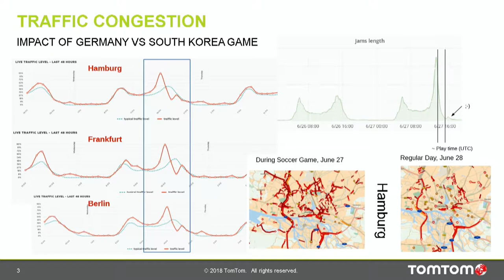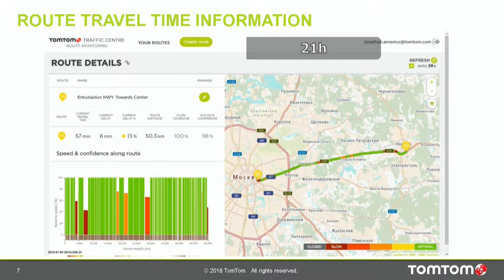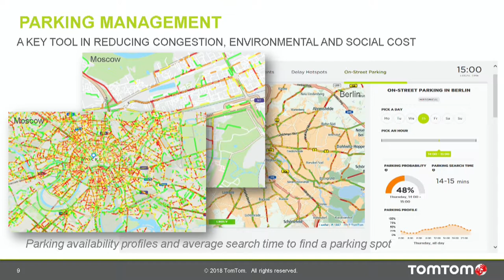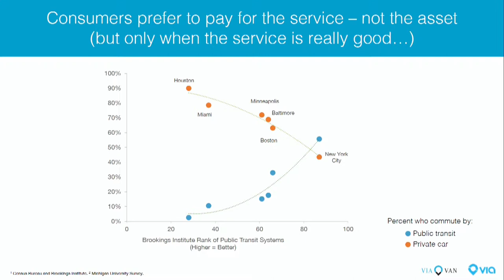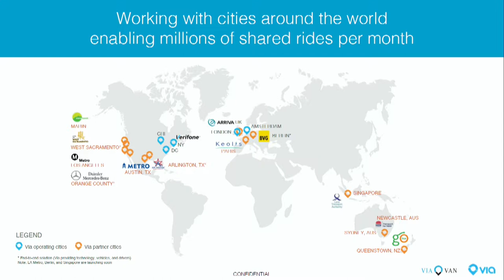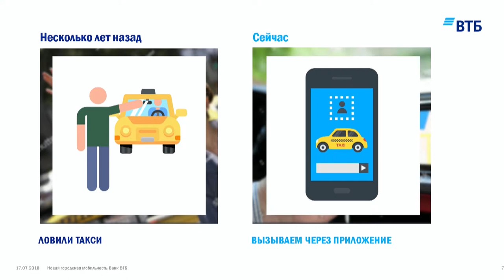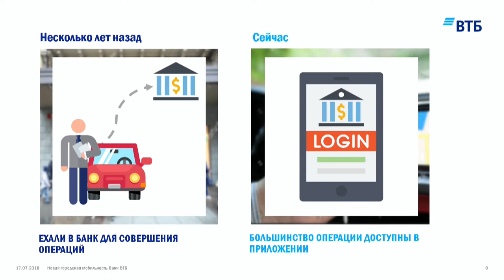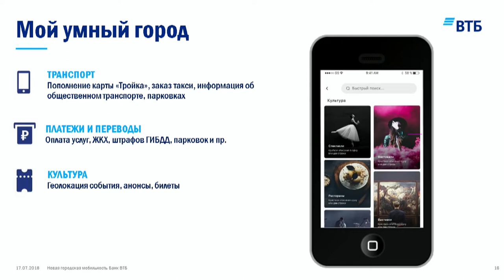MUF2018/ City in the Smartphone. How "Online" Changes Urban Mobility/ 17.07.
In several years, smartphones have managed to radically reshape the transportation habits and behaviour of urban dwellers. Mobile internet made navigating, ordering a taxi, paying for parking, searching for rental points or buying online became easier and more efficient. If technology has brought upon such significant changes in transportation flows, imagine the opportunities that will be opened by precise information on available parking spaces or autonomous vehicles.

What effect do already common online services have on urban traffic?
How are new transport technologies changing the behaviour of citizens?
What other changes might be brought about by transport digitalisation?

MODERATOR:
Sergey Andreykin, First Deputy Head of the Department of Transport, Government of Moscow

SPEAKERS:
Boris Volpe, CEO, MaximaTelecom

Yoav Mordowicz, General Manager, Via

Dmitry Snesar, Head of Client coverage – Senior Vice President, VTB Bank

Ralf-Peter Schäfer, Vice President, ‎TomTom

Leonid Sysoev, CEO, Delimobil